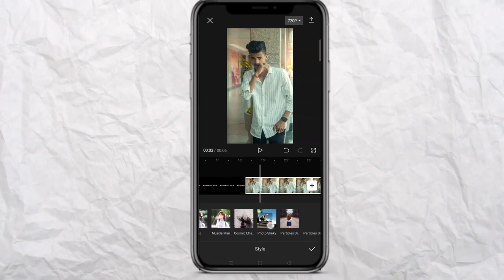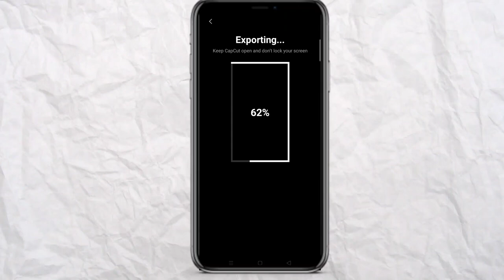Sorry but I'm number one trending reel video editing | capcut reel video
Topic cover
Sorry but I'm number one
Sorry but I'm number one reel
Instagram reel sorry but I'm number one
Instagram trending texture reel video editing
Capcut TAMPLATE trending reel video editing
Instagram reels in the world
Instagram reels video editing in capcut
Instagram TAMPLATE trending reel video editing